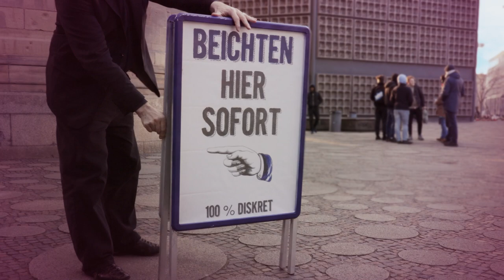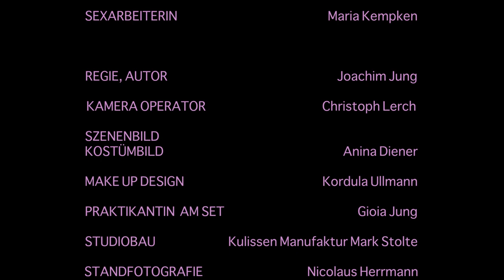Ep. 1 The Sex Worker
If you like this video check out Season 2 and Season 3
Audience Award: The Seriale Web Series Festival, and Best Actor at Realist Festival, Best Actor at Bilbao Seriesland Festival, Best Comedy at Caorle Film Festival and many more.